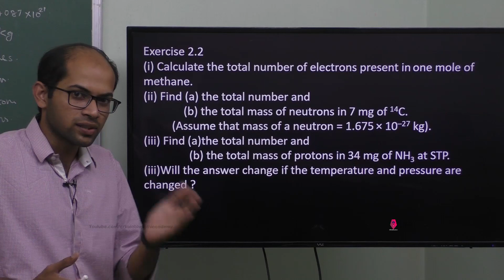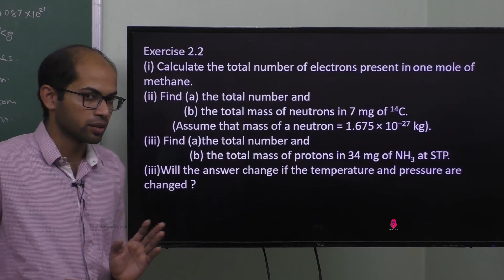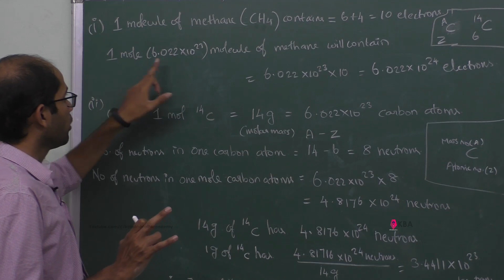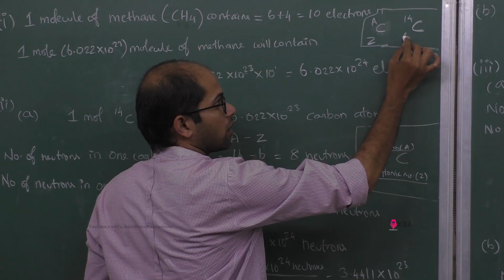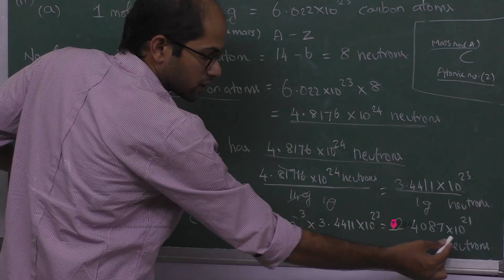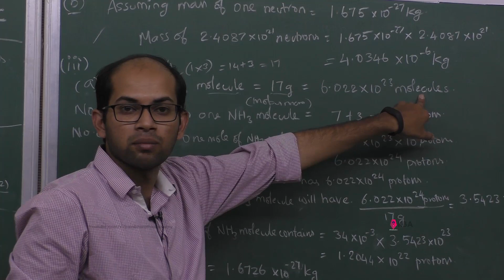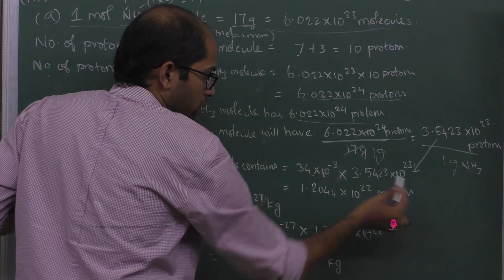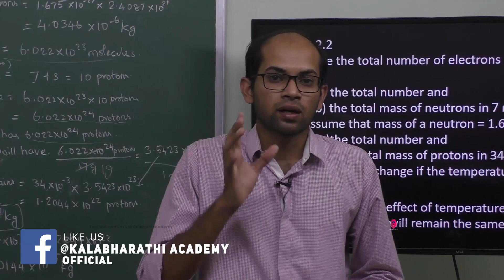19.Chemistry | Structure of Atom | Exercise 2.2